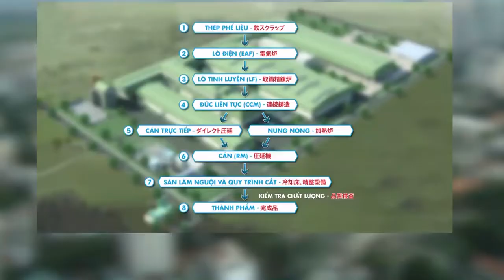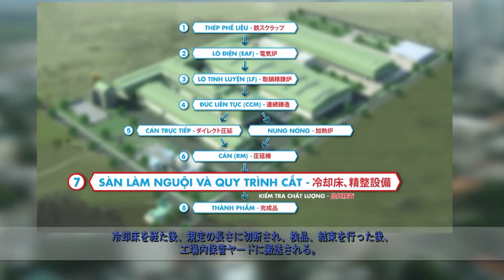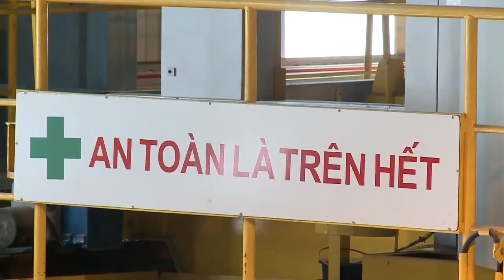🏭 DÀN CÁN THÉP SỐ 2 - QUY TRÌNH SẢN XUẤT THÉP TIÊU CHUẨN NHẬT BẢN TẠI VINA KYOEI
Dự án mở rộng của Vina Kyoei với tổng diện tích trên 10 hecta trong khuôn viên nhà máy tại khu công nghiệp Phú Mỹ 1, tỉnh Bà Rịa Vũng Tàu gồm xưởng cán 2 và nhà máy luyện phôi thép công suất 500 ngàn tấn/ năm đã chính thức hoạt động từ năm 2015.

Khi lò luyện đi vào sử dụng phôi thép sản xuất ra có thể được chuyển trực tiếp từ máy đúc liên tục qua xưởng cán 2 theo quy trình khép kín. Từ khâu nạp thép phế liệu đến khâu thép xây dựng thành phẩm theo quy trình sau:

1. Kiểm tra, phân loại thép phế liệu mua về trước khi đưa vào sử dụng.

2. Nạp thép phế liệu vào lò điện.
Phế liệu được nấu chảy tại lò điện, oxi hoá, kiểm tra thành phần hoá cơ bản ra nước thép và chuyển sang lò tinh luyện.

3. Tại lò tinh luyện thép lỏng sẽ được điều chỉnh thành phần hoá học theo mác thép được yêu cầu sản xuất, gia nhiệt và chuyển sang máy đúc liên tục.

4. Thép lỏng từ lò tinh luyện được chuyển sang máy đúc phôi, làm nguội và đưa vào lưu kho hoặc chuyển trực tiếp sang xưởng cán 2.

5. Phôi sẽ được đưa vào cán trực tiếp ngay sau khi đúc hoặc phải đưa qua lò nung phôi lên đến nhiệt độ cán quy định rồi mới đưa vào máy cán.

6. Thép cán được hình thành sau khi qua dây chuyền cán được cắt phân đoạn và nguội tại sàn nguội sau đó thép sẽ được cắt theo chiều dài quy định hoặc theo yêu cầu của khách hàng, kiểm tra khuyết tật, loại bỏ nếu có, thu gom đóng bó và chuyển vào kho thành phẩm.

7. Tất cả thép thành phẩm đều được kiểm tra cơ lý tính và chất lượng trước khi giao cho khách hàng.

Xưởng cán 2 có khả năng sản xuất tất cả các loại sản phẩm thép thanh vặn, thép ren, thép tròn trơn, thép góc và thép hình với công suất thiết kế 500 ngàn tấn/ năm. Cùng với việc áp dụng công nghệ hiện đại, Vina Kyoei còn chú trọng đảm bảo an toàn lao động, đào tạo kiến thức và nâng cao kĩ năng cho công nhân viên để sản xuất được sản phẩm với chất lượng cao nhất, giá cả cạnh tranh cung cấp cho thị trường.

👉 Bạn đang tìm một nhà cung cấp thép tốt cho dự án của mình?

📍Văn phòng tại TP.HCM:
21 - 23 Nguyễn Thị Minh Khai, Phường Bến Nghé, Quận 1, TP. HCM

📍Văn phòng tại Cần Thơ:
Tòa nhà STS, lầu 3, Số 11B, Đại lộ Hòa Bình, Quận Ninh Kiều, TP. Cần Thơ

📍Văn phòng chính & nhà máy:
KCN Phú Mỹ I, Phường Phú Mỹ, Thị Xã Phú Mỹ, Tỉnh Bà Rịa - Vũng Tàu